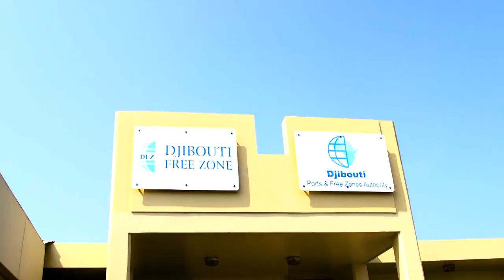Daawo Booqashada Dekedaha Jabuuti ee Madaxweynaha iyo Hadhimo sharafeedka Madaxweynaha Jabuuti u sam